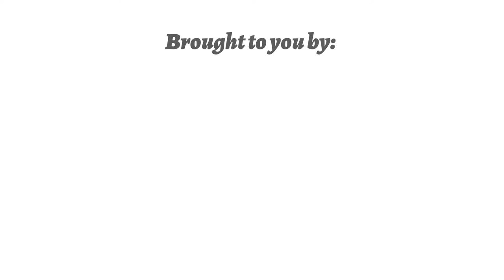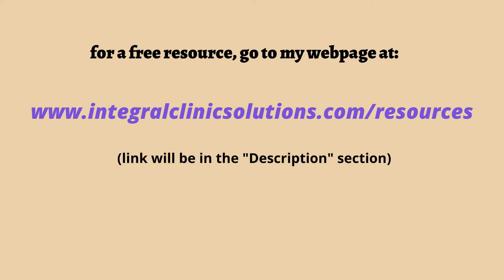Prior Authorization and Referral Tracking in Healthcare | Tips & Tools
In this video, I dive deeper into the process of tracking prior authorizations after submission, sharing tips on utilizing EHR systems, setting reminders, and manual methods to ensure timely follow-up.
Unlock the secrets of healthcare credentialing and contracting with our comprehensive courses

Be sure to check out the full blog post for more details and insights –

Hi there! My name is Jennifer. Over the last 15 years, I've gained much experience working in the medical field in various roles. Through my experience, I've seen many medical practice owners make mistakes in running their businesses. That's why I created this channel - to help medical practice owners avoid these common pitfalls. I aim to promote growth and success within the private practice world of medicine. Healthcare has become too standardized, creating many unnecessary challenges and demands.

📚 Looking for more in-depth knowledge? Explore our blog for a wealth of articles on Medical Practice Management, Contracting and credentialing, and more